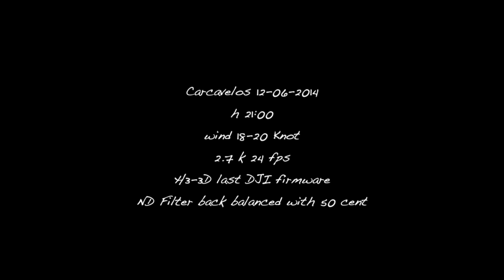Quick Test Dji Phantom 2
Quick Test Dji Phantom 2 in some wind w/new firmware, nd filter and H3-3D gimbal back balanced w/50 Cent.